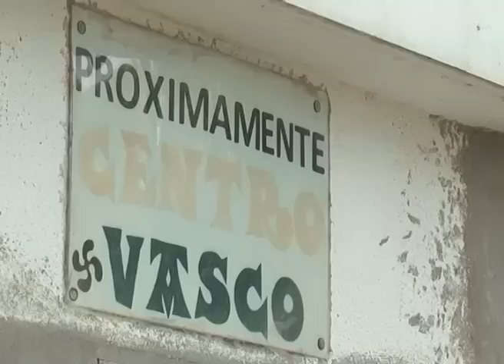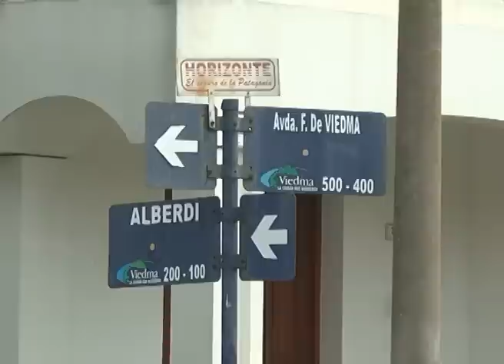VIEDMA: 18ª ANIVERSARIO DEL CENTRO VASCO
El 18° Aniversario del Centro Vasco de Viedma y Patagones comenzó a festejarse con una gran recital de la banda vasca de ska-punk-reggae "ITZIARREN SEMEAK" (Los hijos de Itziar), que recién llegados del País Vasco, por primera vez pisaron la Patagonia con su visita a la ciudad de Viedma.
Con entrada libre y gratuita, en el Centro Cultural de Viedma, los presentes cantaron y bailaron desde temprano al ritmo de la música que no sabe de fronteras, en un intercambio cultural que acortó distancias.